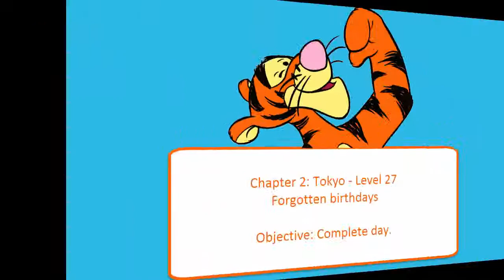Fabulous – Angela’s Fashion Fever – Level 27 Walkthrough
A play-through of Fabulous – Angela’s Fashion Fever* Level 27.

Name: Tokyo – Level 27 – Forgotten birthdays

Mouse location: Between purple & pink dress
Objective: Complete day.

Item(s) purchased:
None